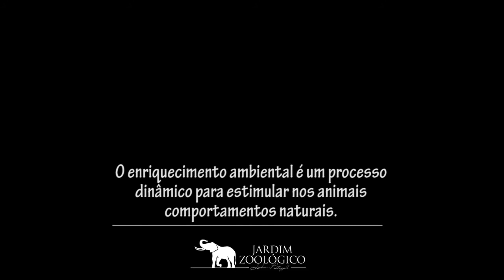Chimpanzé - Enriquecimento Ambiental | Jardim Zoológico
O Enriquecimento Ambiental é um processo dinâmico para estimular nos animais comportamentos naturais.